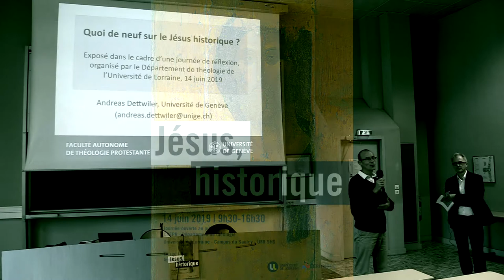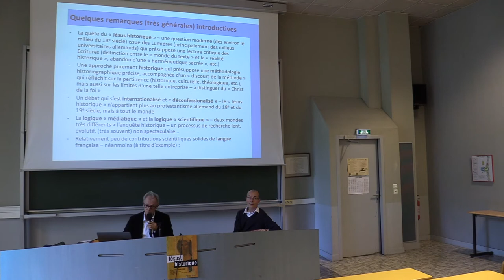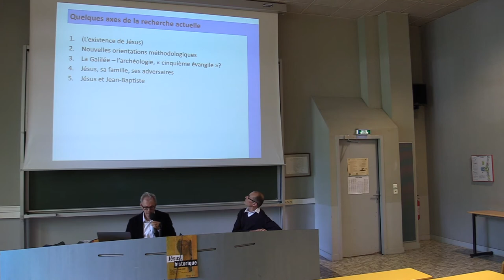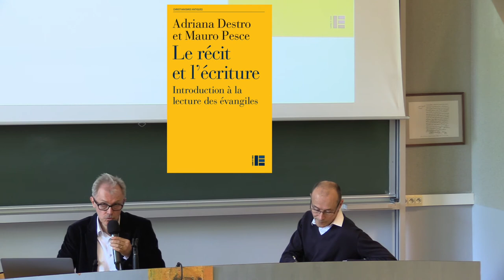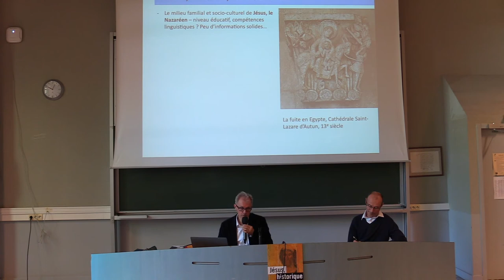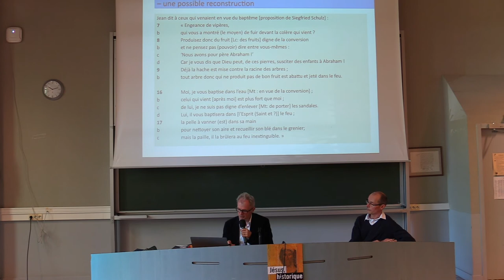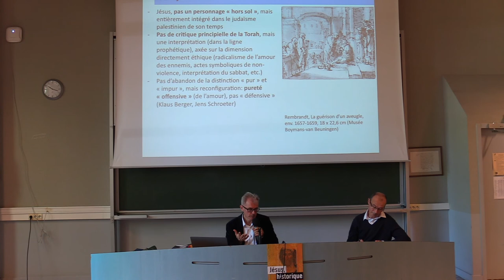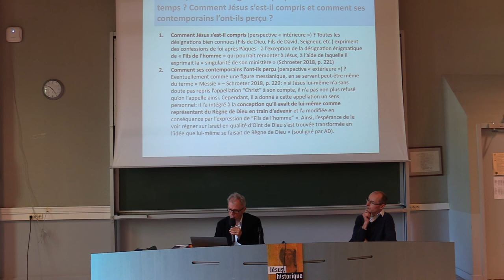Quoi de neuf sur le Jésus historique ?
Conférence d'Andreas Dettwiler dans le cadre de la journée "Jésus, historique", organisée par le département de théologie de l'Université de Lorraine et le laboratoire Écritures (14 juin 2019).

Séance présidée par Yves Meessen (Université de Lorraine).

Chaque année, le département de théologie de l'Université de Lorraine propose une journée à destination du grand public, pour diffuser les recherches en théologie. Pour en savoir plus sur le département de théologie de l'Université de Lorraine, ses activités et ses formations :